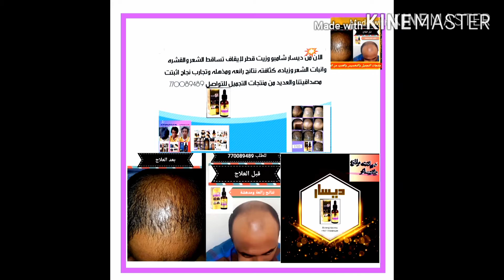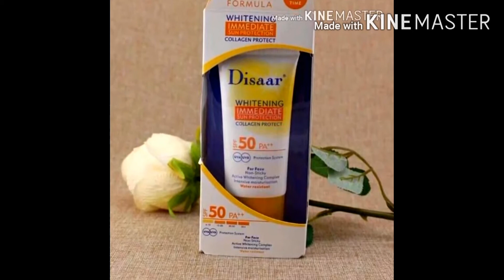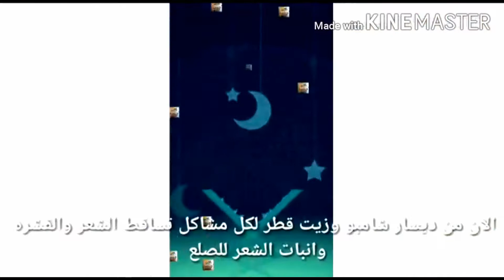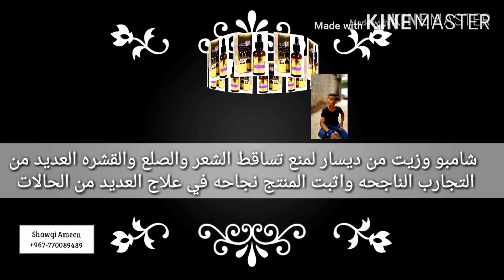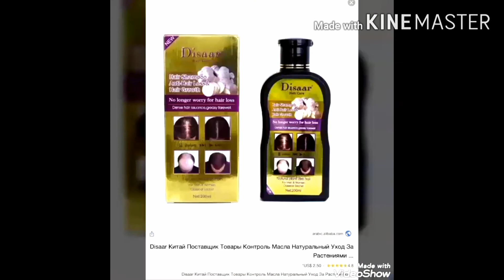هل تبحث عن تنعيم الشعر زيت الكيراتين وتكثيف الشعر زيت ديساروالتخلص من القشره والتساقط مجرب ومضمون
تنعيم الشعر زيت الكيراتين وتكثيف الشعر زيت ديسار والتخلص من القشره والتساقط مجرب زيت نمو الشعر الأصلي يعمل على نمو الشعر المتساقط للرجال والنساء
 تعمل هذه التركيبة على علاج تساقط الشعر وتقوية بصيلات الشعر نظرا لاحتوائها على الزنجبيل Disaar hair Care

يعالج فروة الرأس
يحفز خلايا نمو الشعر للرجال والنساء
يعمل زيت ديزر على تطويل الشعر لاحتوائه على مضادات للبكتيريا والجراثيم تؤدي لظهور التهابات بفروة الرأس وهي السبب الرئيسي لفقدان الشعر
مناسب للرجال والنساء ايضاطريقة الاستخدام  يدلك به فروة الرأس بصورة يوميا
لفعالية أكبر.ضع كيس النايلون غطي شعرك مع فروة الرأس عشان تطلع الحراره  وتفتح مسامات الشعر المسدودة وتساعد على نزول المنتج لينشط خلايابصيلات الشعر وتظهر النتائج سريعا.
من خلال تجربتي مع كثير من الزبائن اللي كانوا يشكون.
 اولا القشرة تؤدي الى تساقط الشعر والصلع وبعضهم يكون الشعر موجود ولكن ليس كثيف .هناك اسباب عديدة منها كميه الاملاح في المياة المستخدمه في الاستحمام . الملوحه تسد المسامات في فروة الرأس وهذا ناتج عن ان بعض المناطق تكون نسبه الملوحه في المياة مرتفعه وهذا بدوره يعمل على انسداد المسامات وبالتالي الى عدم القدرة على تغذية بصيلات الشعر وبالتالي امايكون شعر ضعيف وهزيل أو يؤدي إلى تساقطه بسبب عدم القدرة على تغذية بصيلات الشعر.
هناك سبب آخر وهو كثرة استخدام وتنويع شركات ومنتجات الشامبو يعمل على عمل طبقه من الترسبات والتهابات فروة الرأس وتنتج بكتريا.لذا ننصح بالمنتجات الطبيعيه أو استخدام منتج معين خلال فترة معينه.
ديسار للتساقط ومنعم الشعرللرجال والنساء
Disaar Shampoo
 Disaar Oil hair essentional
شامبو و زيت سيروم لعلاج مشاكل الشعر المتساقط disaar,ديسار شامبو وزيت للقضاء على الصلع والقشره وانبات الشعر,disaar علاج تساقط الشعر مصل الزنجبيل الطبيعي شامبو مضاد لتساقط الشعر زيت نمو الشعر الأساسي,شامبو وزيت ديسار لعلاج مشاكل تساقط الشعر,علاج الصلع الوراثي وتساقط الشعر,ديسار شامبو وزيت لتقويه الشعر ومكافحه الصلع,ديسار شامبو وزيت اصلي لتقويه الشعر ومكافحه الصلع,علاج تساقط الشعر,منتجات ديسار في اليمن disaar products,تكثيف الشعر والتخلص من القشره.للرجال والنساء.disaar